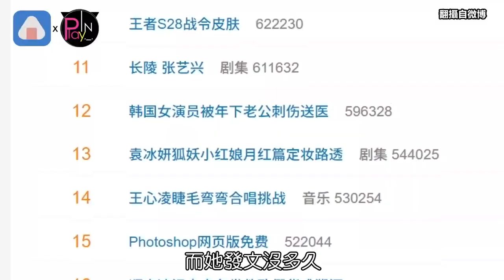王心凌〈愛你〉後又登熱搜!! 網友實測結局超悲劇喊了這句